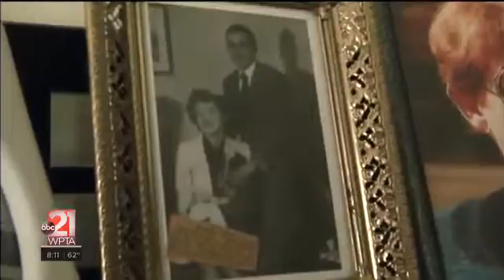Veteran Friends Sept 24 2017